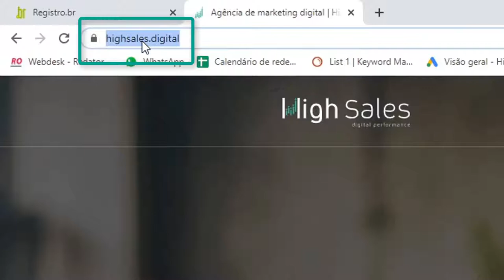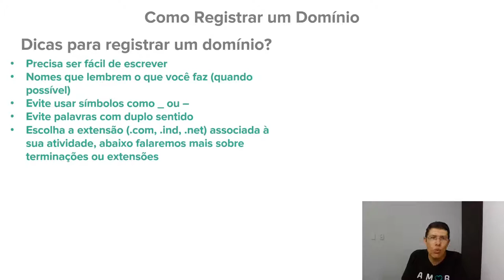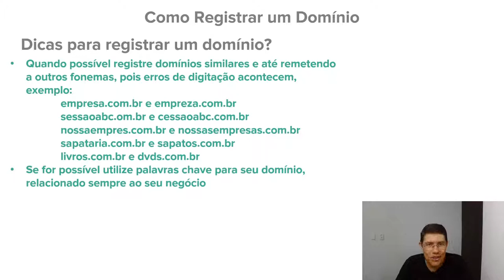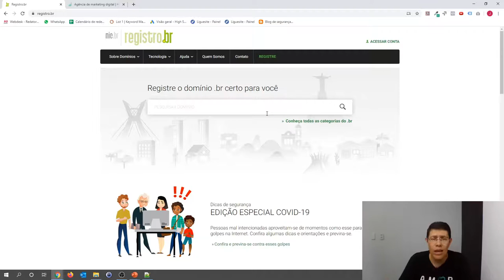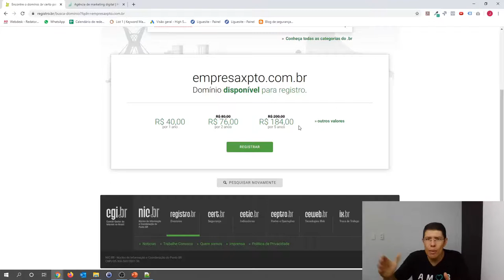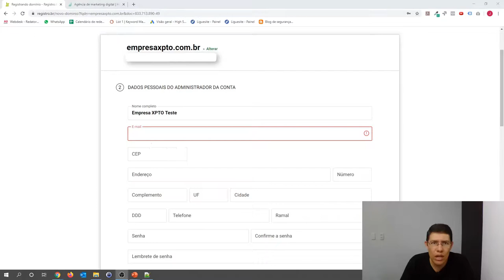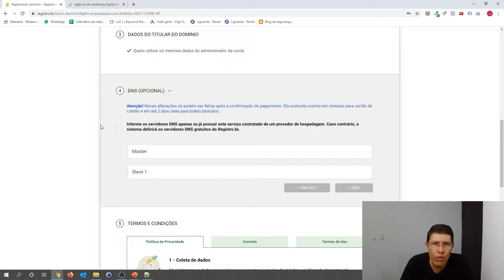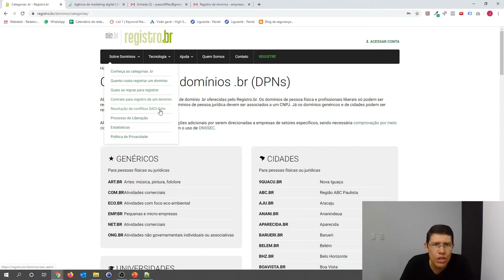Como Registrar um Domínio #720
Quando você cai de paraquedas dentro do marketing digital e não tem nenhuma familiaridade com os conceitos, ideias e todo universo, tudo vai parecer confuso e complicado no começo, mas conforme você começar a se dedicar e se permitir aceitar que os resultados vão aparecer, as coisas vão ficar mais fáceis.

Pensando nisso vamos te ensinar o que é um domínio e como registrar um domínio de forma prática e rápida.

Vender usando a internet é um conceito que foi se construindo ao longo dos últimos anos e as estratégias são compostas por infinitos detalhes e informações que se cruzam.

No começo tudo parece complicado, e parecem um pouco intimidadores para quem ainda não está familiarizado com os termos.

Por isso preparamos um material bastante completo para você começar a se familiarizar com os temos e dar seus os primeiros passos na criação de sites.

Quando trabalhamos com performance na internet, seja para SEO ou para Anunciar no Google cada detalhe faz toda a diferença.

Hoje vamos falar sobre um elemento importante para você entender como funciona um site, na verdade ele é o primeiro a ser feito para que você consiga construir a sua identidade online: o domínio.

Preparamos essa videoaula para te explicar tudo sobre domínio, o conceito, o que é preciso para criar um, como criar e muito mais.

O que é um domínio de site?
Um domínio é o seu endereço digital, é como se fosse o seu escritório virtual. Digamos que o domínio é como um prédio que você aluga e pode fazer nele o que quiser para promover o seu negócio.

O domínio é o endereço que as pessoas vão digitar em seu navegador para conseguir visitar o seu espaço online.

Você escolher o nome que vai dar ao seu domínio. Ele pode ser lúdico, mas também pode ser o nome da sua empresa. Tudo o que você precisa fazer é conferir se o domínio está disponível para registro.

O melhor domínio para um negócio é usar o nome da empresa, dessa forma fica mais fácil as pessoas o encontrarem na internet.

Por exemplo nossa empresa que é a High Sales, nosso domínio ficou highsales.digital.

Pense que você levou um bom tempo para escolher o nome do seu negócio, escolher outro nome para o seu domínio não é uma boa ideia.

A não ser, é claro, que faça parte de uma estratégia sua e da sua equipe de marketing.

Mas aconselhamos que você registre o domínio com o nome da sua empresa também, para não o perder no futuro.

Aproveite para registrar o mesmo domínio em lugares diferentes.

Você pode registrar o domínio com o final .net.br, .com, .digital, .io e muito mais.

Não tem problemas registrar o seu negócio em um domínio internacional, isso pode até mesmo garantir melhor visibilidade.

Vamos relembrar alguns passos importantes e que você não pode esquecer:

1. Domínio é o nome do seu negócio na Internet, a forma como as pessoas vão encontrar sua empresa, produtos e serviços, e vão se lembrar do seu negócio.

2. Utilize o nome corporativo para estabelecer sua presença online.

3. Nomes curtos são mais fáceis de lembrar.

4. Nomes únicos ajudam, e muito, o problema é conseguir pois a maioria já estão registrados.

5. Crie um nome que não gere dúvidas na pronúncia e escrita, cuidado com palavras que são pouco usadas no português.

6. Precisa ser fácil de escrever.

7. Nomes que lembrem o que você faz (quando possível).

8. Evite usar símbolos como _ ou -.

9. Evite palavras com duplo sentido.

10. Escolha a extensão (.com, .ind, .net) associada à sua atividade, abaixo falaremos mais sobre terminações ou extensões.

11. Registre domínios equivalentes como .com.br, .com, .ind.br...

12. Quando possível registre domínios similares e até remetendo a outros fonemas, pois erros de digitação acontecem, exemplo:

13. Se for possível utilize palavras chave para seu domínio, relacionado sempre ao seu negócio.

14. Você também pode utilizar o nome de um produto ou serviço para o nome do domínio, caso isso faça sentido para sua empresa.

Se você quiser entender mais sobre Como Registrar um Domínio e ter performance na internet, não perca mais tempo e consulte uma Franquia High Sales deve ter uma perto de você.

Caso queira falar sobre outras estratégias de marketing digital, procure uma High Sales perto de você.